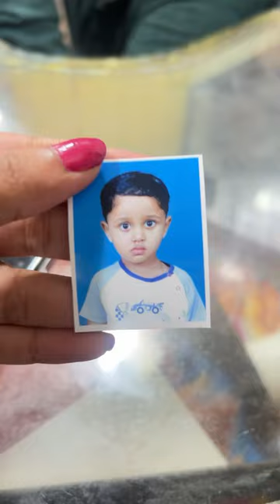Tatu gelo chobi tulte 🥰❤️